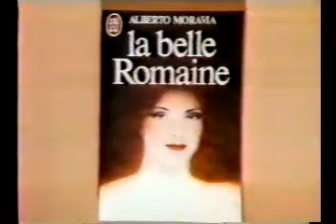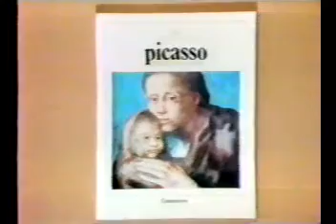moravia alberto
Le plus grand romancier italien moraliste : sans Dieu, il faut vivre avec son propre désespoir !